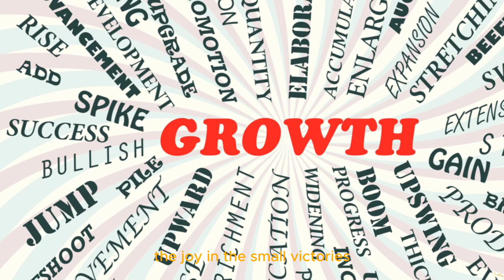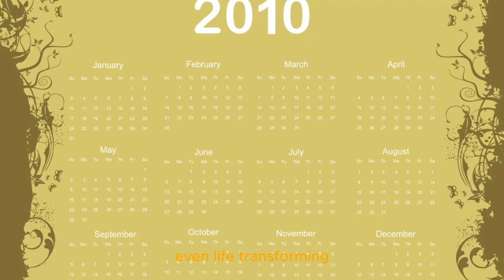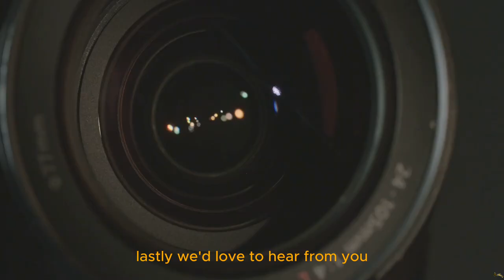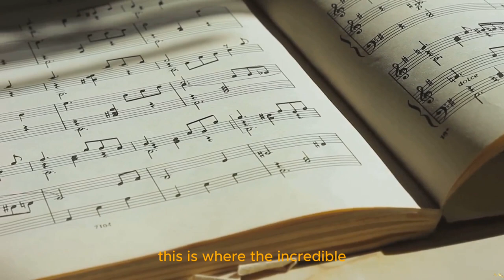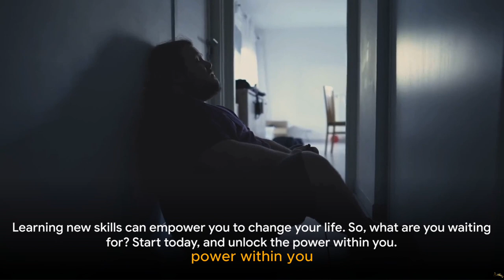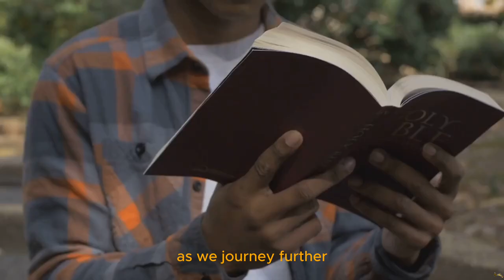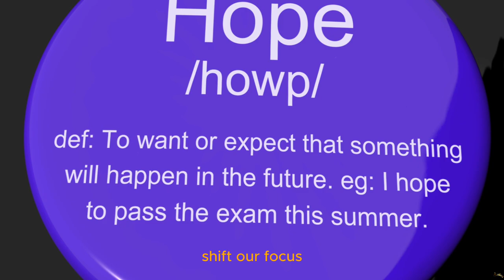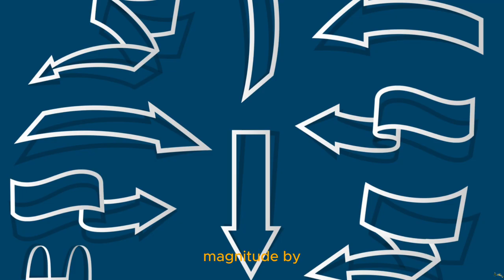Turning Negatives into Positive a Guide to shift your focus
In this inspiring and transformative video, join us as we delve into the powerful principles of self-improvement and personal development to shift our focus from negativity to positivity. Discover effective strategies and techniques that will help you overcome challenges, cultivate gratitude, and find inner peace in the face of adversity. This guide is filled with practical tips and insights on how to reframe your mindset, develop resilience, and embrace the power of positive thinking. Trust us, you don't want to miss out on this life-changing wisdom. Let's spread the light and make the world a better place together!

OUTLINE:

00:00:00 Life's Challenge
00:02:46 Shifting Your Focus
00:05:49 Engaging with the Community
00:06:53 Questions to Ask Yourself
00:09:50 The Power of Learning New Skills
00:13:04 Quotes and Poems
00:16:33 Wisdom and Virtue of Shifting Attention
00:18:54 Techniques for Change
00:21:48 Suggestions and Recommendations
00:24:14 Wrapping Up